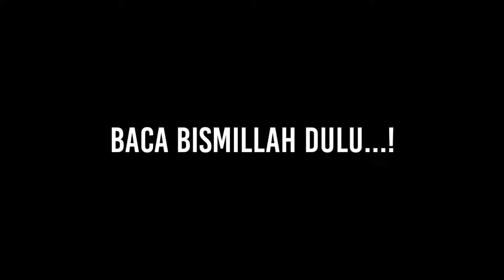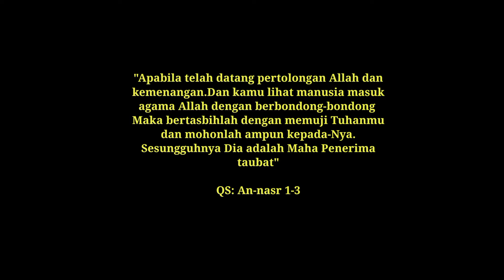PEMUDA D4Y4K BERSYAHADAT MENERIMA ISLAM اللّه أكبر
Alhamdulillah kembali bertambah saudara kita seaqidah di dalam iman Islam, Seorang pemuda dari suku Dayak Bersyahadat mengimani Islam..
Semoga Allah memberikan Istiqomah dan memberikan kemudahan kepada beliau untuk menjalankan ajaran Islam hingga Husnul khatimah aamiin ya rabbal'alamin..

Sumber: mualaf peduli